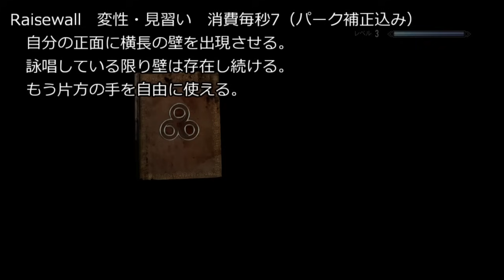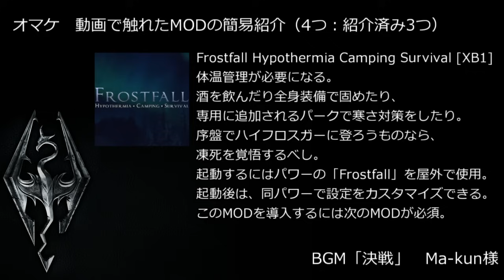♯3【Skyrim SE】絶対に攻撃してはいけないスカイリム【ゆっくり】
デイドラクエスト「悪夢の目覚め」の攻略前半。
エランドゥルさんはスカイリムいちの脳筋僧侶。

【概要】
攻撃可能なスキルやシャウトを禁止してスカイリムをプレイ。
ドーンガードとドラゴンボーンのクエスト攻略が目標。

導入したMODの紹介は最後にオマケとして入れています。